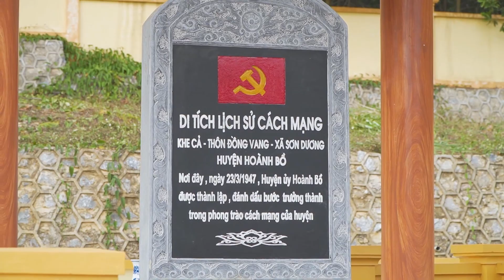Hoành Bồ trong tim tôi: Nguyệt Nguyễn